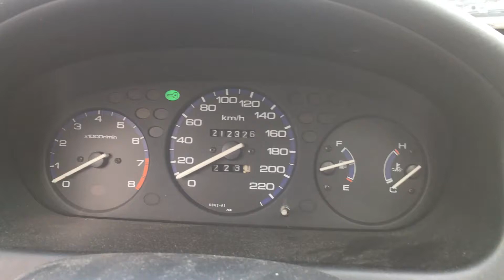S 4135 ДВС (Двигатель) Honda Civic 1.4i D14A3